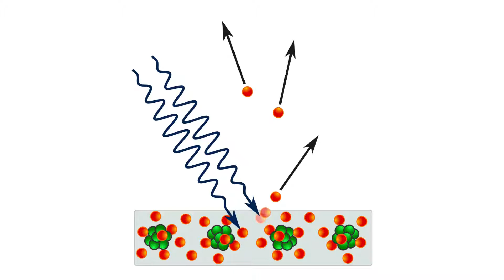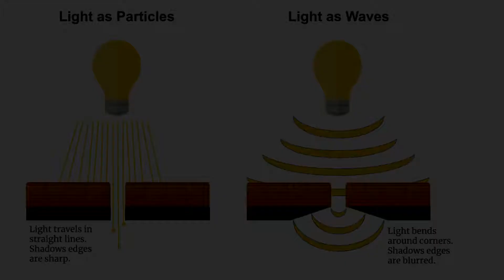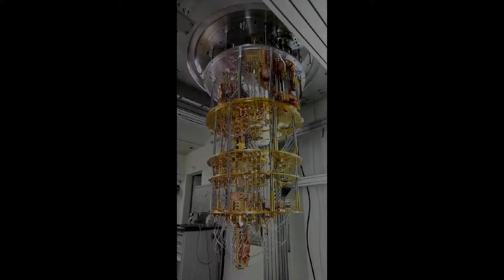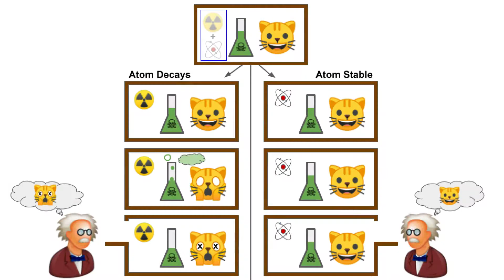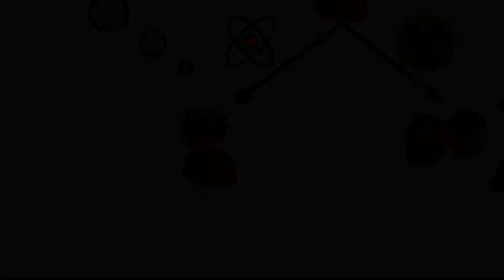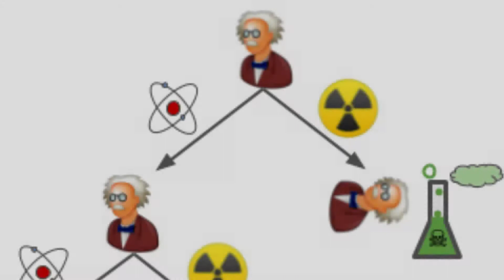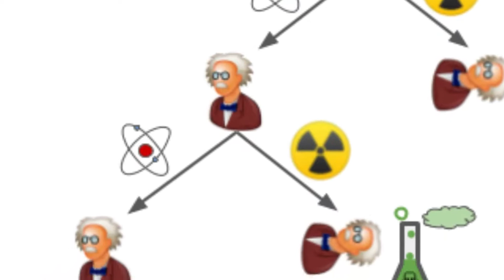Quantum Immortality: From Your Perspective, You Cannot Die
According to Quantum Mechanics we inhabit a reality where every possibility is realized. This revelation has led many physicists to believe in a strange form of immortality.

This video is a clip from AlwaysAsking.com Episode 6: "Is There Life After Death?"